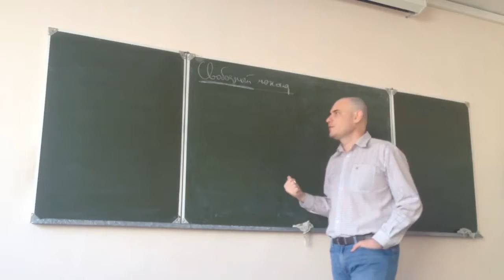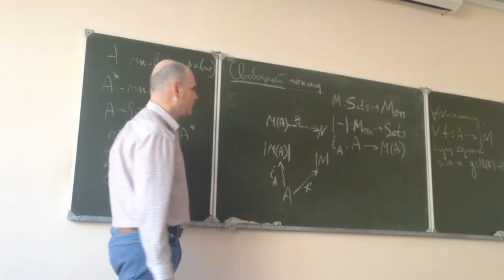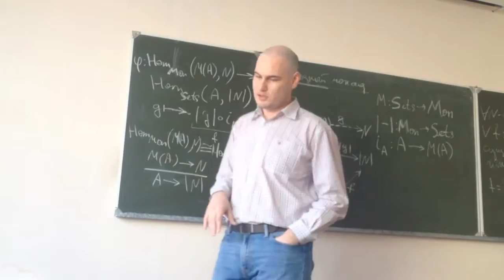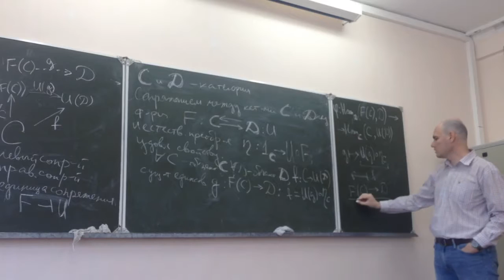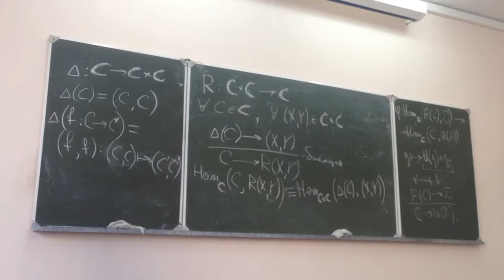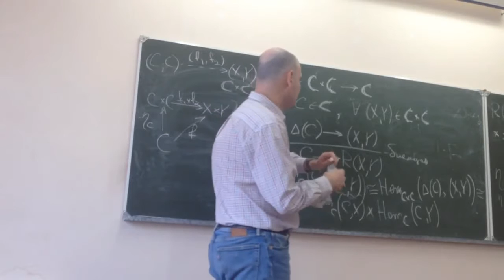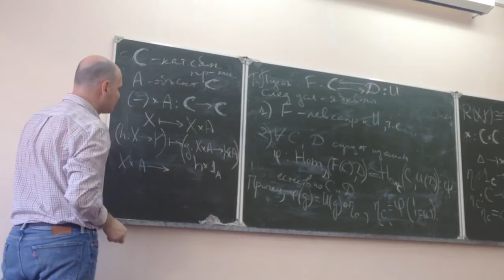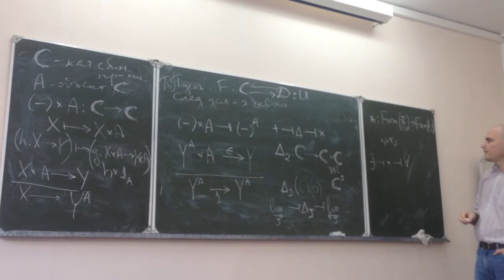Tеория категорий 12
Брагилевский В.